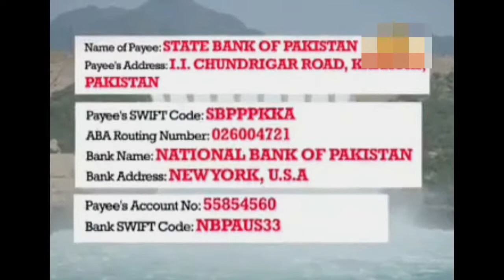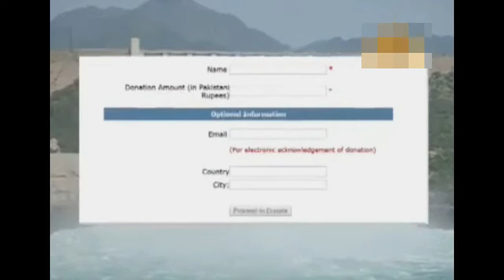چیف جسٹس کے اہم ریمارکس جولوگ ڈیم فنڈ کا مذاق بنا رہے ہیں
Those people make fun of dam fund
Diamer Bhasha Dam fund